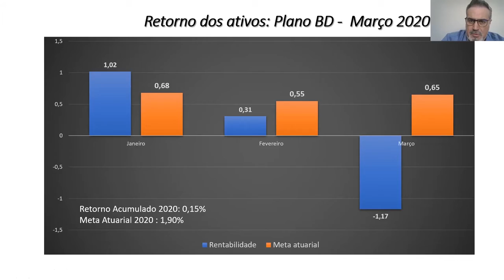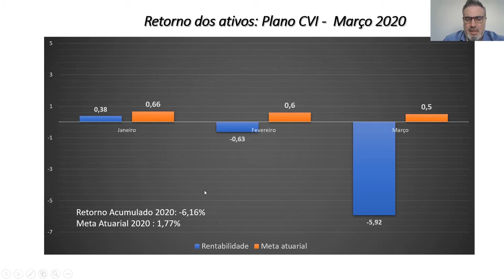Mercado em Foco - Março/2020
O gerente de Investimentos da Capef, Marcelo D’Agostino, apresenta os resultados dos Planos BD e CV I e destaca as principais notícias nacionais e internacionais que impactaram o desempenho dos investimentos.